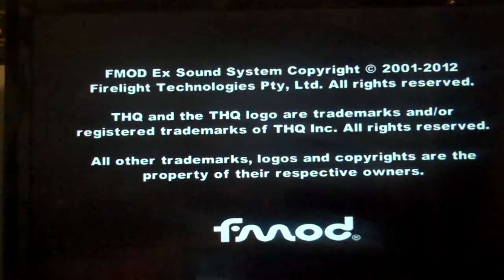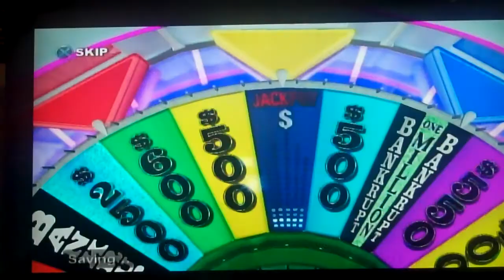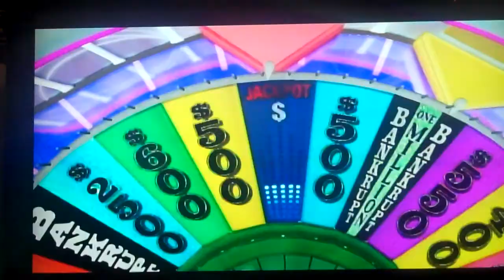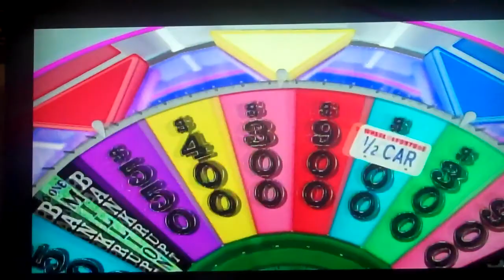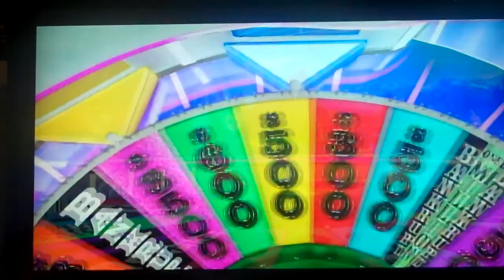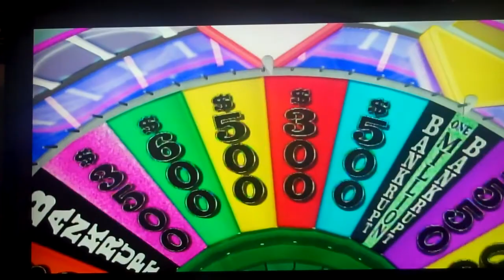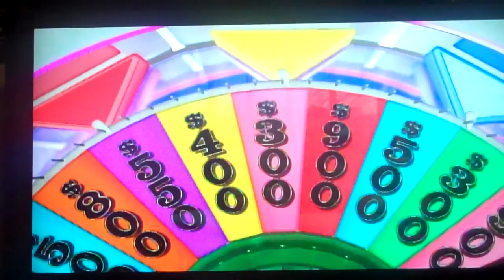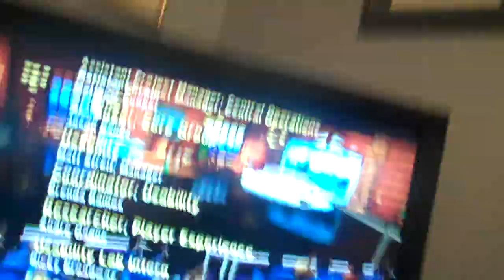My 1,000 Subscribers Special Part 9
In the 9th part, we are in the last segment before the bonus segments and what a way to end the regular segment with a game of Wheel Of Fortune for the Xbox 360. We are doing good after the Jackpot round. Will we keep the lead going and go to the bonus round and play for a cool prize? Watch to find out and we hope you like the segment and we will see you in my next video. :)